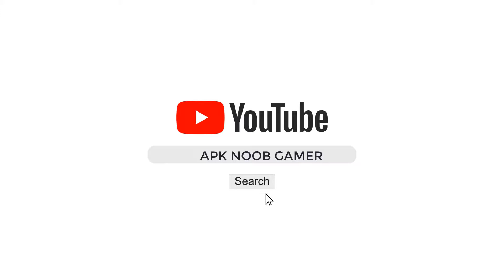4 Finger Claw Handcam (Call Of Duty Mobile) #6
4 Finger Claw Handcam (Call Of Duty Mobile) l GAMEPLAY #6

I Love To Play Games. I Play A lot Of Games. I Want To Share This Experience With You So Enjoy!

► APK Noob Gaming brings the latest updates and gameplay from your favorite games!